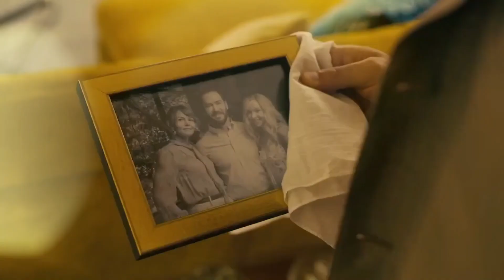Will Trent Season 2 Release Date | Trailer | Cast | Expectation | Ending Explained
ˍˍˍˍˍˍˍˍˍˍˍˍˍˍˍˍˍˍˍˍˍˍˍˍˍˍˍˍˍˍˍˍˍˍˍˍˍˍˍˍˍˍˍˍˍˍˍˍˍˍˍˍˍˍˍˍˍˍˍˍˍˍˍˍˍˍˍˍˍˍˍˍˍˍˍˍˍˍˍˍˍˍˍˍˍˍˍˍˍˍˍˍˍˍˍˍˍ

ˍˍˍˍˍˍˍˍˍˍˍˍˍˍˍˍˍˍˍˍˍˍˍˍˍˍˍˍˍˍˍˍˍˍˍˍˍˍˍˍˍˍˍˍˍˍˍˍˍˍˍˍˍˍˍˍˍˍˍˍˍˍˍˍˍˍˍˍˍˍˍˍˍˍˍˍˍˍˍˍˍˍˍˍˍˍˍˍˍˍˍ

Similar Shows Like Who Do You Believe?